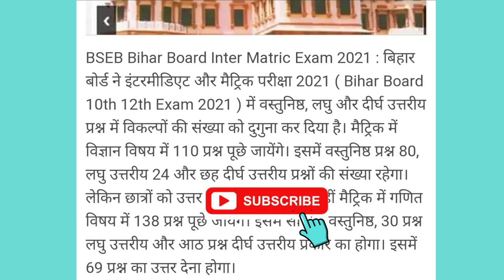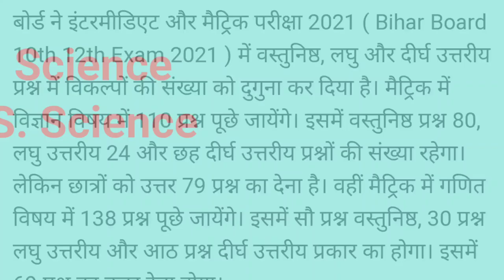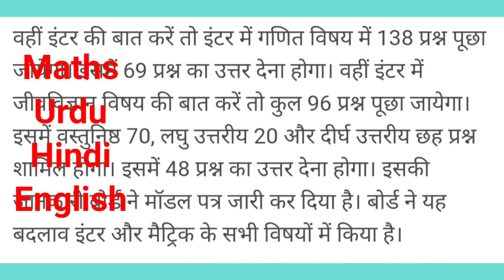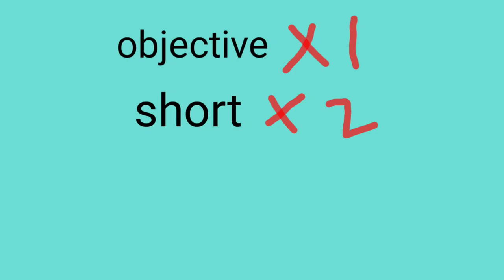बिहार बोर्ड परीक्षा पैटर्न में बदलाव 2021|Bihar board exam pattern changed 2021|Bseb model paper2021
Bihar board ke exam pattern me badlao.
Bihar board ke exam 2021 me hue badlao,
changes in BSEB Exam pattern.
Matric aur inter ke 2021 board exam kya badlao hue hain?
मैट्रिक और इंटर के 2021 बोर्ड एग्जाम में क्या बदलाव हुए हैं?
Bseb New Model Paper 2021.
bseb का नया मॉडल पेपर।